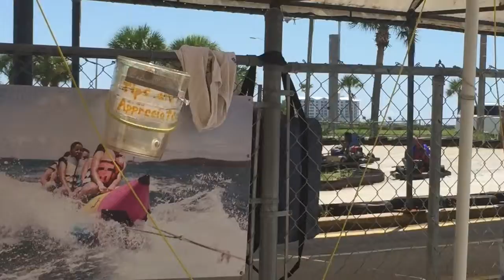GO KARTING // Vlogging